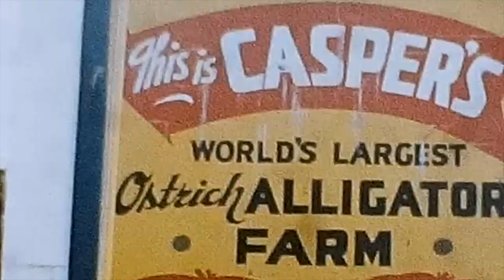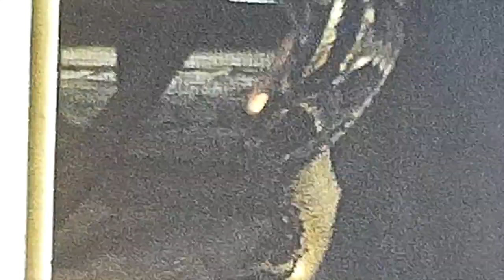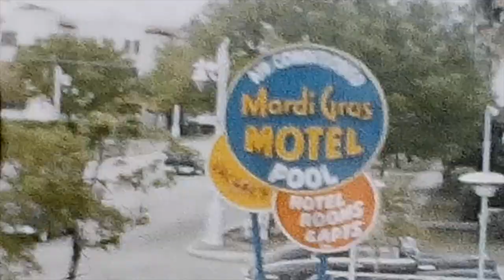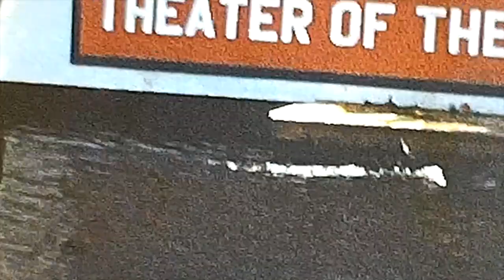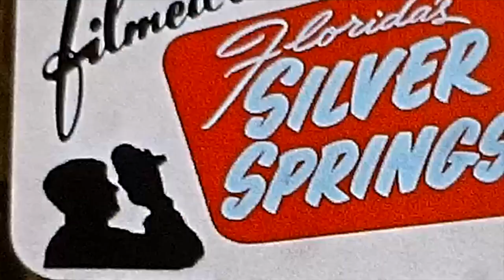1954 Frank & Carrie Complete Florida Trip with Blundins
Combined 4 films of this trip into a complete video.